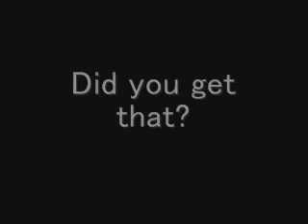Japanese Lesson - Talksushi.com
Japanese lesson from Talksushi.com